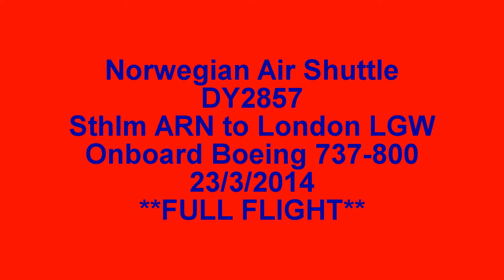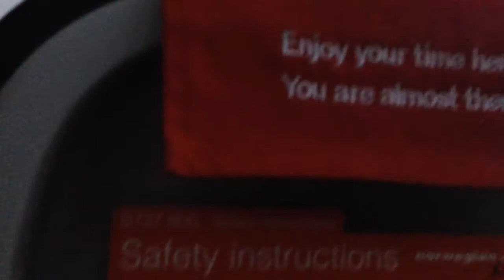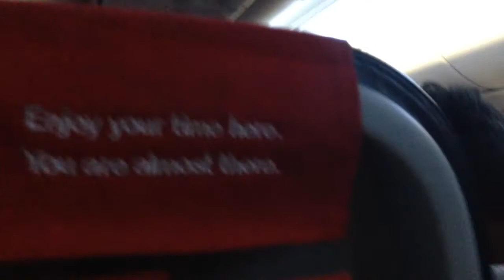FLIGHT REPORT | Norwegian Boeing 737-8JP(WL) | Stockholm (ARN) ✈ London (LGW) | LN-DYQ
From: Stockholm Arlanda (ARN)
To: London Gatwick (LGW)
Airline: Norwegian Air Shuttle
Date: 23rd March 2014
Aircraft: Boeing 737-8JP(WL)
Built: April/May 2011
Registration: LN-DYQ
Seat: 28A
Flight number: DY2857
Departure time: 19:20
Arrival time: 20:25